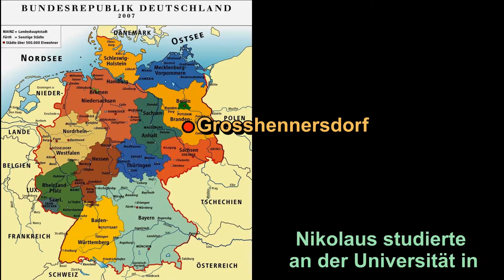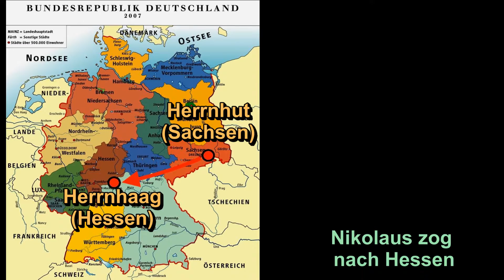Graf Nikolaus Ludwig Zinzendorf, 1700-1760, in Liebe und in Einheit zusammenleben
Die böhmischen (mährischen) Brüder
Zinzendorf (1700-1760): Sein Vater war ein guter Freund von Spener. Er war ursprünglich ein Aristokrat und wurde von den Pietisten (Lat. Pflichtgefühl, gottesfürchtig) sehr beeinflusst. Er setzte sein Vermögen für allerlei verfolgte Gläubige ein und weihte sich der Führung des Geistes. Durch ihn wurden die mährischen Brüder erweckt. Sie begannen, Missionare Übersee auszusenden. Die Zahl derer, die ausgesandt wurden, überstieg die Zahl derer, die von anderen Gruppen ausgesandt wurden.